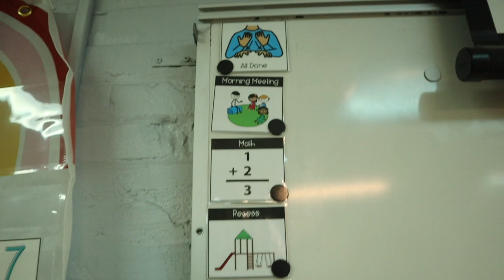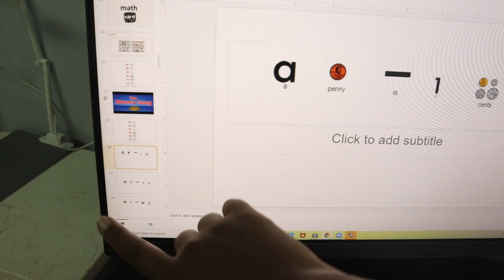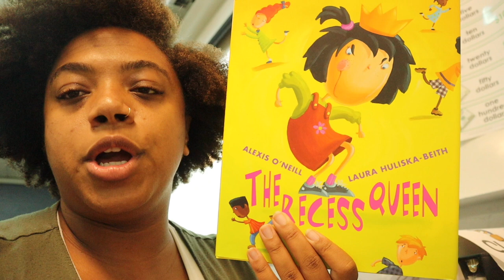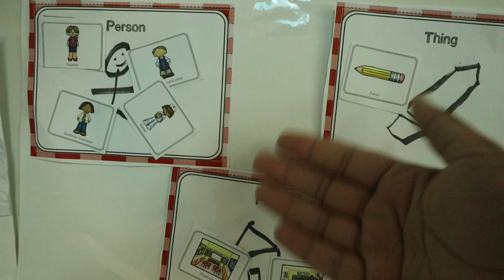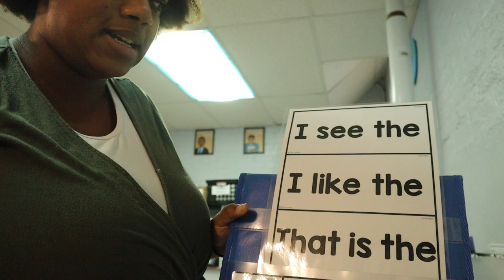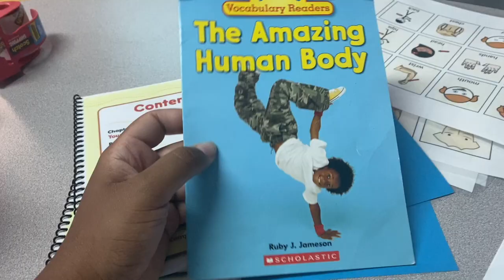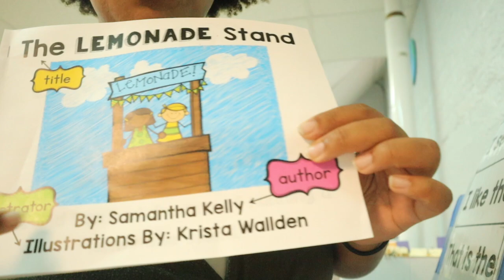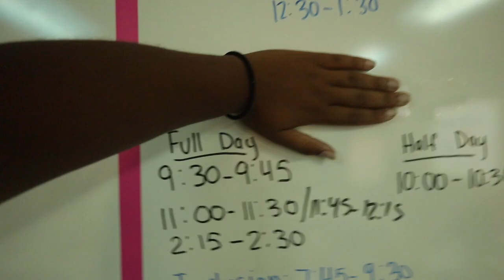FIRST DAY OF SCHOOL! Special Education Teacher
Companies Mentioned:

Smarty Symbols
Super Teacher Worksheets